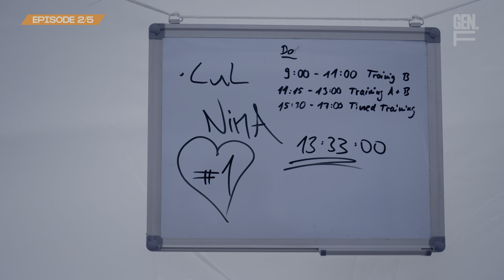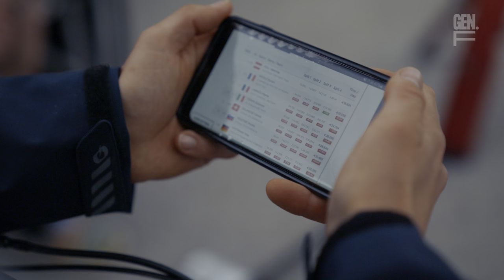Ep. 2 | Der erste Rückschlag | Doku über Downhill Mountainbike-Fahrerin Nina Hoffmann | GENERATION F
Es wird ernst – der UCI-Mountainbike-Weltcup startet mit dem ersten Wettkampf in Leogang. Downhill Fahrerin Nina ist bereit - bis ein schwerer Sturz sie zurückwirft und ihre Teilnahme gefährdet. Ninas Karriere ging bisher steil bergauf – wirklich harte Niederlagen kannte sie nicht. Jetzt muss sie nicht nur körperlich, sondern auch mental mit dem Rückschlag kämpfen. Wird sie trotzdem antreten?
Jeden Donnerstag ein neues Video!

► Die ganze Geschichte findest du jetzt schon vorab schon in der ARD Mediathek:

🎥 Katharina Kestler [Regie]  • Haris Krek, Frank Hlawitschka, Amadeus Blachowicz, Cay R. Kinzel, Markus Tomsche [Kamera]  • Hendrik Adamus [Schnitt]  • Redaktion: Pia Billecke, Pina Dietsche, Sebastian Göllner, Julia Ott [Mediathek], Male Stüssel [Sportschau]  • Laura Leick & Daniela Woytewicz [Idee & Formatentwicklung]
Willkommen bei Generation F!
Wir finden: Es ist Zeit für Sportler:innen. Deswegen begleitet Generation F Frauen im Leistungssport auf ihrem Weg, mit Erfolgen und Misserfolgen, prägenden Erlebnissen und großen Sportmomenten.